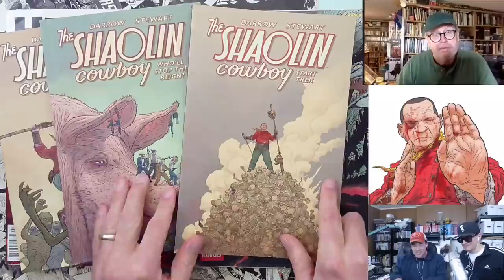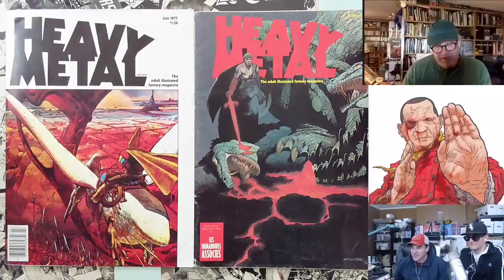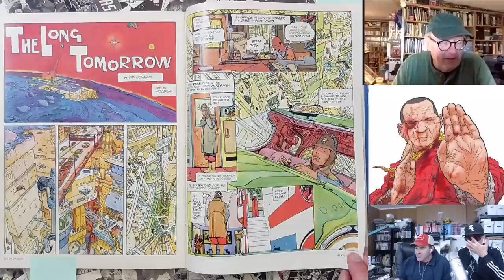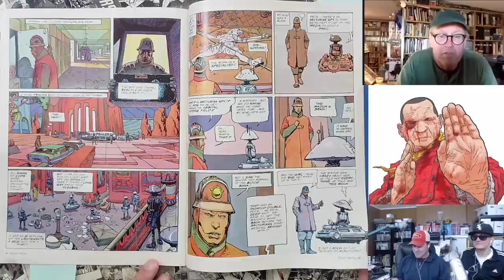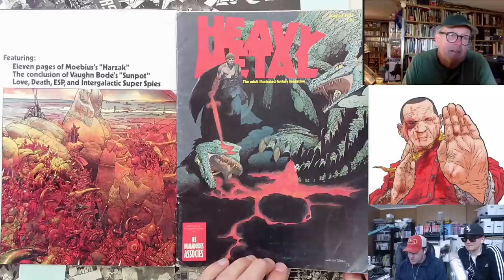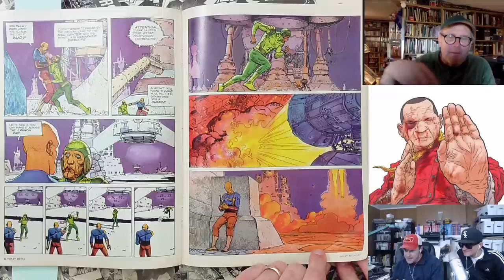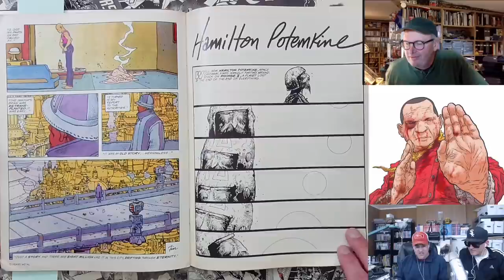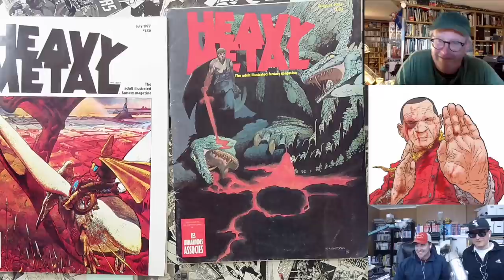Celebrating MOEBIUS with Guest Host GEOF DARROW! The LONG TOMORROW, the Birth of CYBERPUNK